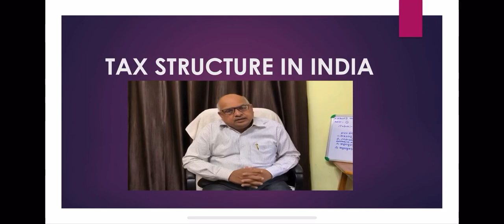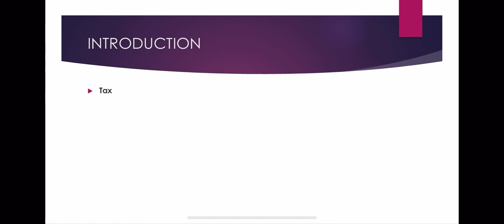Tax Structure in India |Prof. Dhirendra Kumar Singh |D.K college,Dumraon| lecture-01